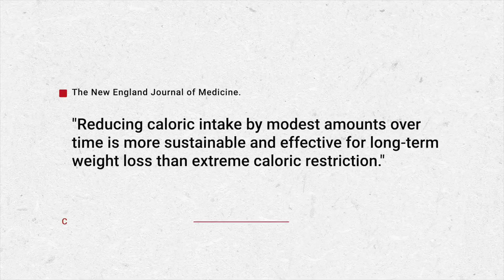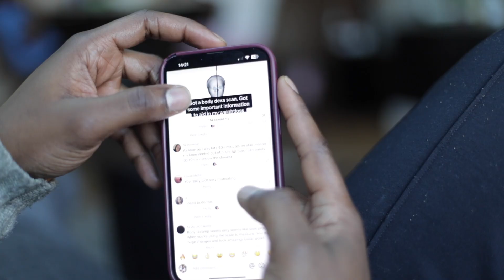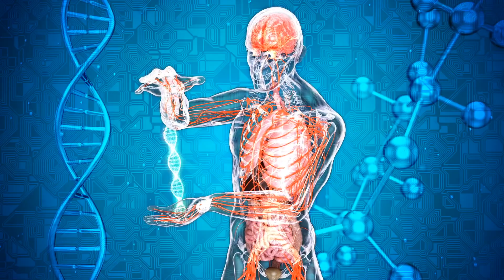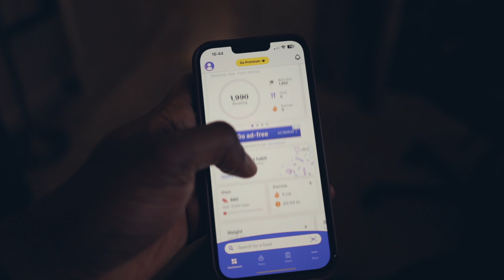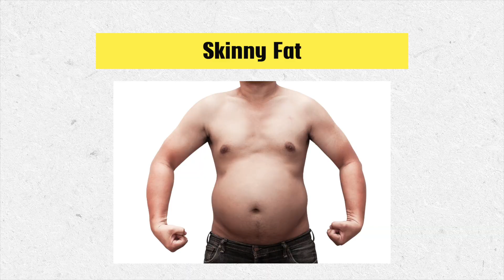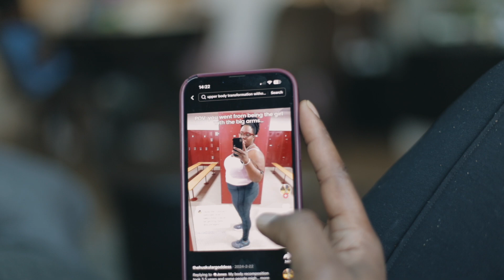The Simple Science Behind Fast Fat Loss in 2025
A doctors guide to weight loss - without GLP-1

🔥 Ready to take control of your weight loss journey once and for all? In The Doctor’s Guide to Weight Loss, I’m breaking down the science behind burning fat, building muscle, and creating sustainable habits for long-term success. 💪 Whether you’re aiming to shed a few pounds or completely transform your health, this guide will show you how to:

✅ Master your diet without relying on extreme fads✅ Create a caloric deficit that works for you✅ Boost fat-burning with simple, effective exercises✅ Build strength while protecting skeletal muscle

Forget the gimmicks—this is a no-nonsense, evidence-based approach rooted in real science. If you’re ready to live a healthier, happier, more energized life, hit play now and take that first step with me! Let’s make it happen together. 🎯

My Gear: